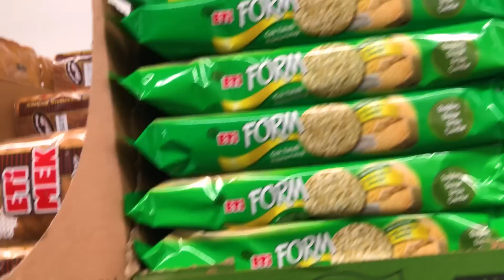Tek Renk Alışveriş Kapışması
‏‏‏‏‏‏‏‏ ‏‏‏‏‏‏‏‏ ‏‏‏‏‏‏‏‏ ‏‏‏‏‏‏‏‏ ‏‏‏‏‏‏‏‏ ‏‏‏‏‏‏‏‏ ‏‏‏‏‏‏‏‏ ‏‏‏‏‏‏‏‏ ‏‏‏‏‏‏‏‏ ‏‏‏‏‏‏‏‏ ‏‏‏‏‏‏‏‏ ‏‏‏‏‏‏‏‏ ‏‏‏‏‏‏‏‏ ‏‏‏‏‏‏‏‏ ‏‏‏‏‏‏‏‏ ‏‏‏‏‏‏‏‏ ‏‏‏‏‏‏‏‏ ‏‏‏‏‏‏‏‏ ‏‏‏‏‏‏‏‏ ‏‏‏‏‏‏‏‏ ‏‏‏‏‏‏‏‏ ‏‏‏‏‏‏‏‏ ‏‏‏‏‏‏‏‏ ‏‏‏‏‏‏‏‏ ‏‏‏‏‏‏‏‏ ‏‏‏‏‏‏‏‏ ‏‏‏‏‏‏‏‏ ‏‏‏‏‏‏‏‏ ‏‏‏‏‏‏‏‏ ‏‏‏‏‏‏‏‏ ‏‏‏‏‏‏‏‏ ‏‏‏‏‏‏‏‏ ‏‏‏‏‏‏‏‏ ‏‏‏‏‏‏‏‏ ‏‏‏‏‏‏‏‏ ‏‏‏‏‏‏‏‏ ‏‏‏‏‏‏‏‏ ‏‏‏‏‏‏‏‏ Yine çok eğlenceli bir video çektik. Bu kez arkadaşlarımız şanslarına çıkan renk ile ilgili alışveriş yapacaklar. Bu alışverişte en fazla sayıda ürün alan kazanıyor.